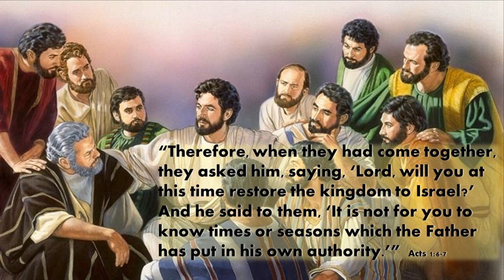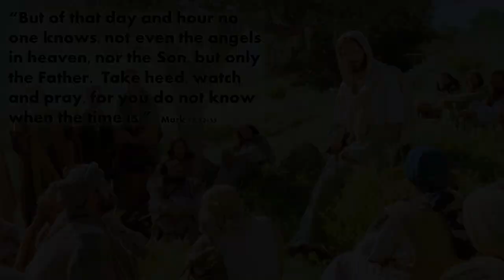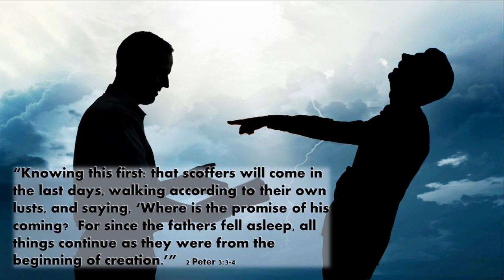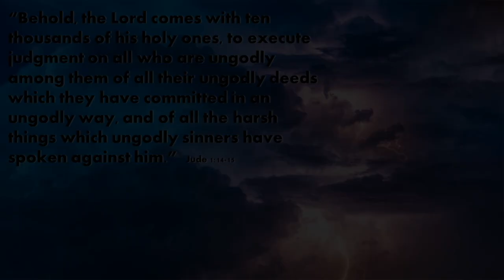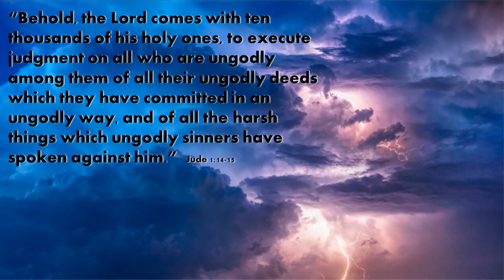Is Christ's Return Just a Bunch of Baloney?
Bible study:

Matthew 25:14-30:  The parable of the talents.  It begins with "For the kingdom of heaven is like a man traveling to a far country..."  The "man" in this parable is Jesus.

Mark 13:32-37:  A parable about a man who goes on a journey and leaves his servants in charge.  The highlight of this passage is Jesus' words, "Stay awake, therefore, for you do not know when the master of the house is coming--in the evening, at midnight, or in the morning--lest, coming suddenly, he find you sleeping."

Matthew 24:45-51:  The "wicked servant" says to himself, "My master is delayed."  That servant's end is abysmal...

Romans 11:25-27:  The "fullness of the Gentiles" must be complete before Christ returns.  This requires every last person who ever will accept the Gospel Message to do so before Jesus returns.

2 Peter 3:8-13:  God is patient, "not willing that any should perish."  Because of this, he waits and waits for those who will repent to repent.  Perhaps, even those who haven't yet been born.